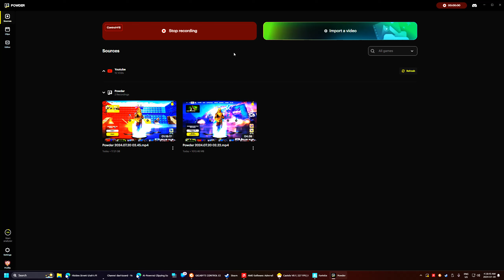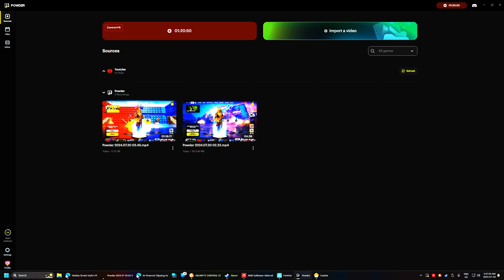Powder 2024 07 20 04 16